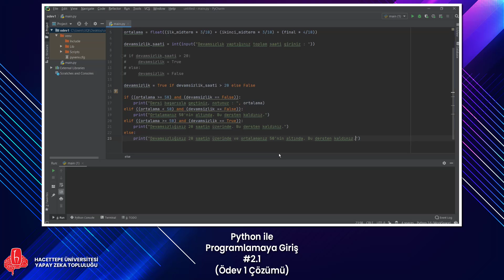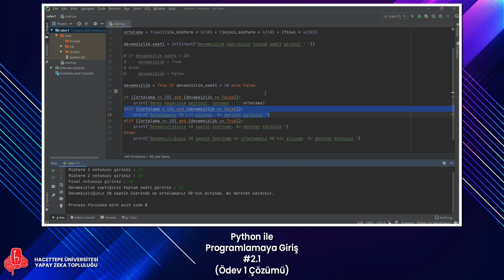Python ile Programlamaya Giriş #2.1 (Ödev 1 Çözümü) | Hacettepe AI Club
Python ile Programlamaya Giriş eğitim serimizin ikinci videosunda bıraktığımız ödevin çözüm videosudur. İyi seyirler.